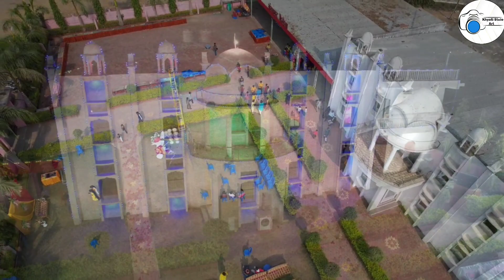रतनेश संग एकता शुभ विवाह || @Ratnesh kori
Pavan Studio Art गाडरवारा के होनहार Photographer , विभिन्न कलाओं के कलाकार भ्राता तुल्य रतनेश जी संग एकता जी का  शुभ विवाह संस्कार मैरिज गार्डन गाडरवारा से कल संपन्न हुआ 👉 दांपत्य जीवन की आत्मीय बधाई शुभकामनाएं 👉 मां नर्मदा का आशीर्वाद आप  दोनों पर सदैव बना रहे

👉 Photos click eshu noriya owner khyati Studio art kareli

follow on khyati studio art  Facebook

cinematography wedding,
cinematography wedding video,
cinematography tutorial in hindi,
cinematography accessories,
is cinematography a good career,
cinematography basics,
cinematography bengali wedding video,
cinematography best camera,
cinematography camera,
cinematography techniques,
cinematography dslr camera,
cinematography editing,
cinematography euphoria,
cinematography examples,
cinematography for beginners,
cinematography framing and composition,
cinematography for wedding,
cinematography gimbal,
cinematography gopro,
cinematography guide,
cinematography in hindi